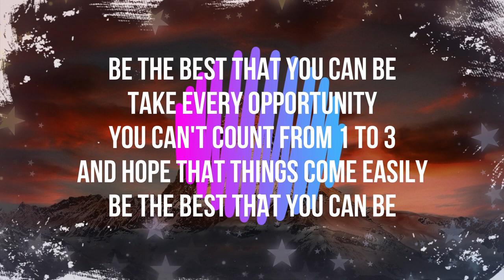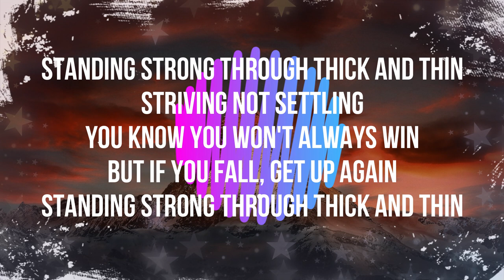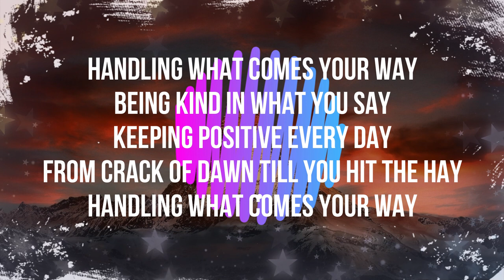School Song - Excellence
Excellence is our school value for the 2nd half of the summer term. This original song covers some of the aspects of 'excellence' in school, including being the best you can be, keeping a positive mindset, and always being kind.
Thanks to the staff at Oakdene Primary for helping provide the content!